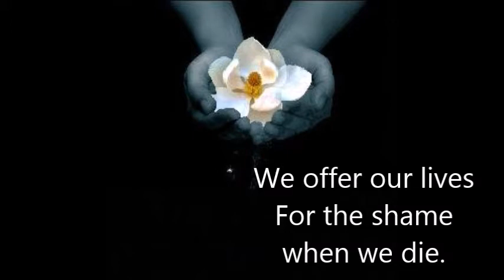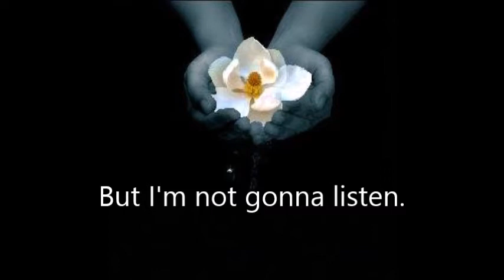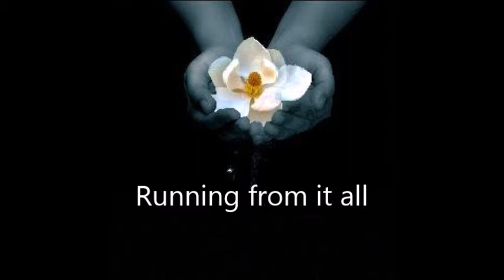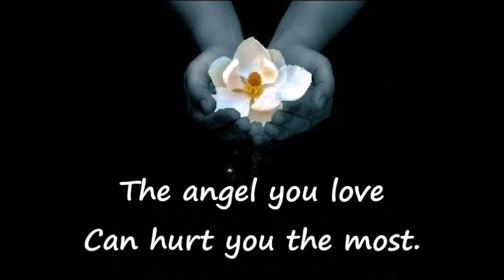Magnolia - Vault 51 [lyric video]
~Lyrics~

The halo you hold so close.
And the angel you love,
can hurt you the most.
 Asleep in the church of time.
 We offer our lives, for shame when we die

If you're a saint
then help me understand, who I am.
Magnolias began, growing from empty hands

Tell me what you want but I'm not gonna listen.
 Running from yourself, and your own reflection.
Living in a dream with your self medication.
Running from it all in the dead generation.

The price that you pay is so high.
But if you survive, you'll be redefined.
 Asleep at the wheel this time.
Preparing to ride, by the seams of your life

Running from it all, the dead generation.

Woah
The angel you love, can hurt you the most.